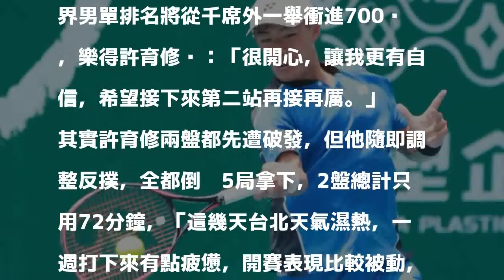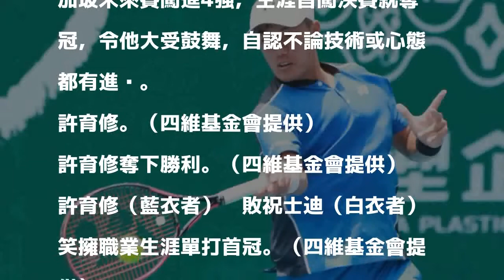網球》許育修台塑盃未來賽封王 職業生涯單打首冠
許育修台塑盃未來賽封王，笑擁職業生涯單打首冠。（四維基金會提供）

發表評論評論如下。